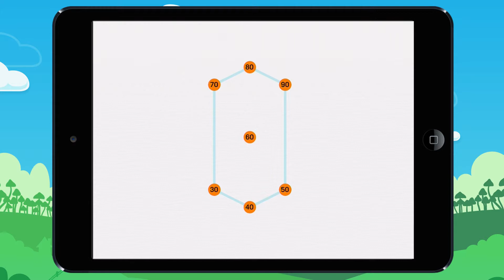Connecting the dots by 10s! Example 1